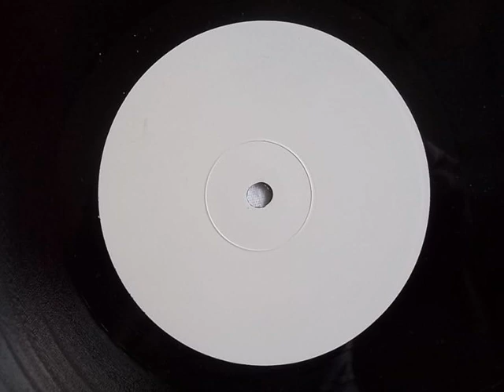Unknown - Unknown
Unknown